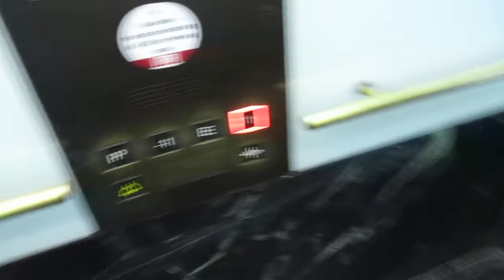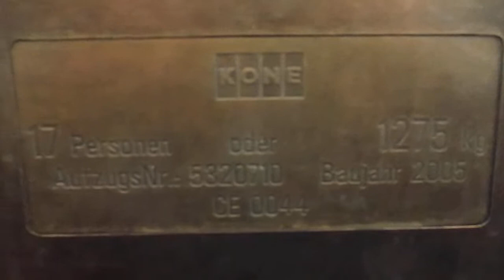Münster, Münster-Arkaden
Hersteller / Brand: Kone
Baujahr / Year of Construction: 2005
Tragfähigkeit / Capacity: 2 x 17 Pers.
Etagen / Floors: 4 (P, -1, E, 1)

Da dies die beiden einzigen Aufzüge in dem stark frequentierten Einkaufszentrum in der City von Münster sind, war es ausgeschlossen, sie ungestört filmen zu können.

Being these the only elevators in this highly frequented shopping mall in the city center of Münster, so it was impossible to film them without being disturbed.